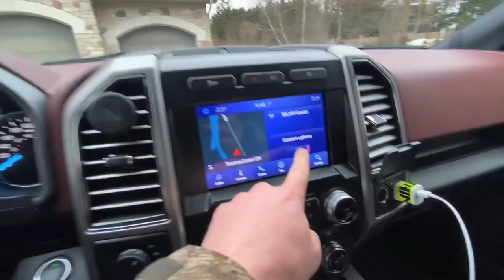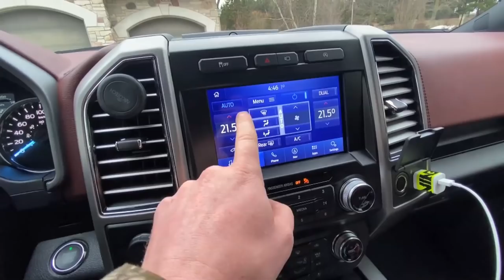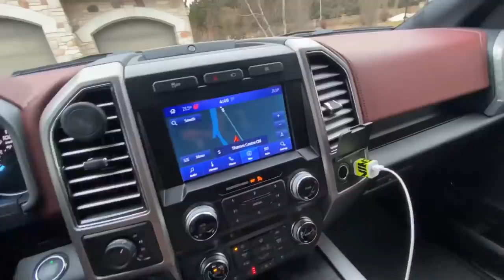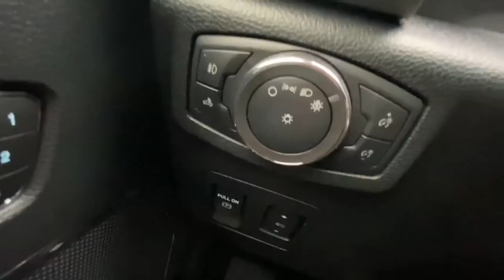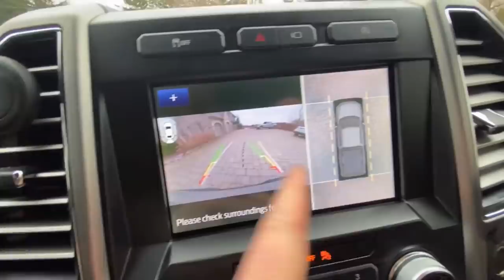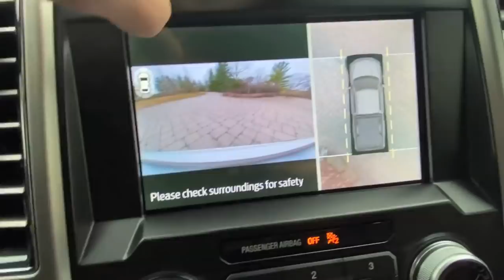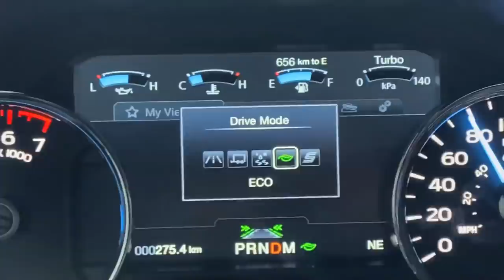NEW 2020 F150 PLATINUM ECOBOOST!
NEW 2020 F150 PLATINUM ECOBOOST! Finally after 3 months without a truck my old truck that I hit with a deer got fixed and traded in right after for a New 2020 Ford F150 Platinum Ecoboost! It's good to be back with a freshy! Lets crush 2020!

TOP VIDEOS